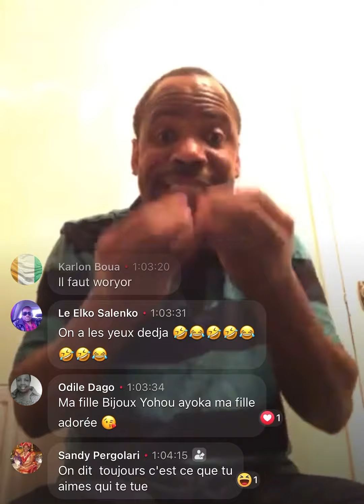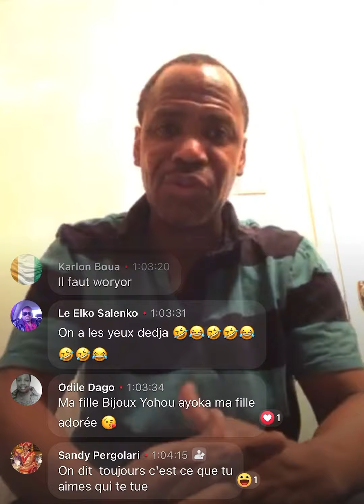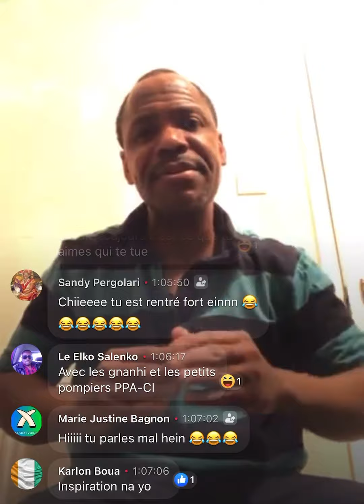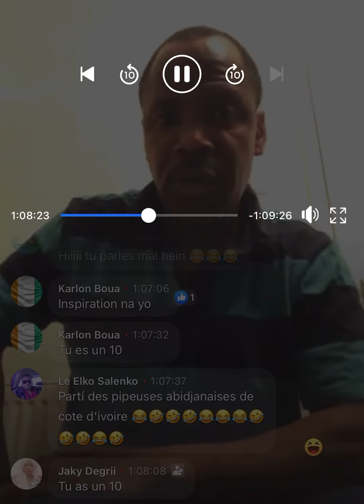WILLWAY A UN MESSAGE POUR LE PPACI.